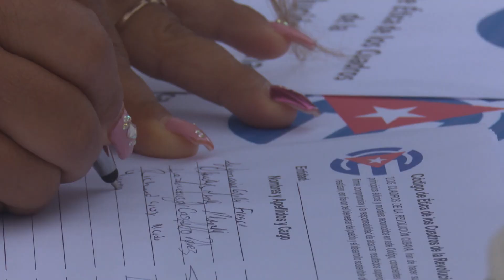FIRMA CÓDIGO ÉTICA CUADROS DE LA REVOLUCIÓN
En coincidencia con el aniversario ciento veintinueve del reinicio de la Guerra Necesaria, en la provincia Guantánamo cuadros de la Revolución Cubana, a diferentes instancias firmaron  el Código de Ética, acto que los compromete a ser fieles  al proceso social socialista que caracteriza a la Isla…….